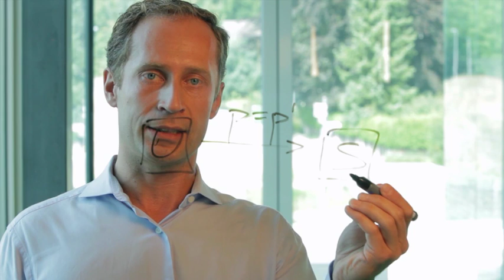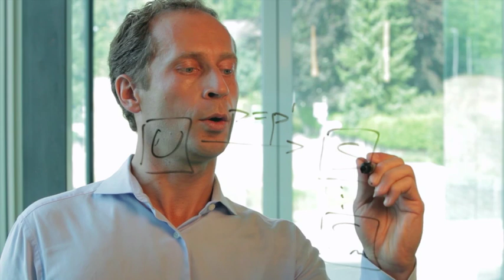Protecting passwords in the Cloud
In the 2000 film “Memento” by Christopher Nolan, the protagonist suffers from short-term memory loss. Throughout the film he meets several so-called friends, but due to his condition he never really knows if they are trustworthy or if they are trying to steal something from him.

“This scenario got us thinking because it leads to an interesting cryptographic problem — can a user securely recover his/her secrets using one password from a set of servers which cannot be trusted or even if they are the wrong servers?,” comments Dr. Gregory Neven, a cryptographer at IBM Research.

He adds, “We were also motivated by helping users who lose all of their devices — they too should still be able to retrieve their secret information using one password.”